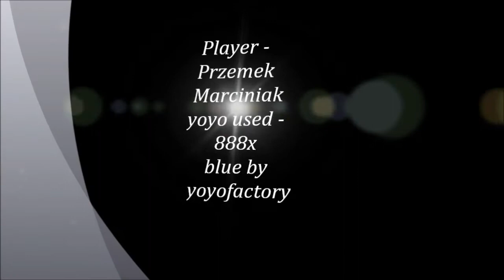YoYoFactory.pl Przemek Marciniak video contest